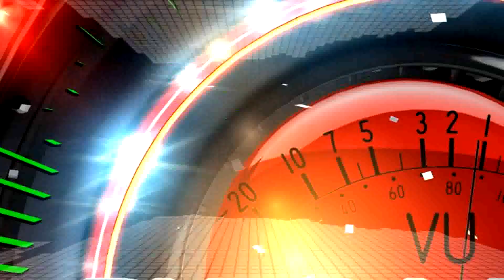Bagen Duda //PUTRA PA'I MUDA// Khitanan.Wijaya // Cipedang Jubleg - Kroya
Dokumentasi Bpk DA'A  Ibu SAROH  Khitanan.WIJAYA/// Cipedang Jubleg Jayamulya - Indramayu   Rabu 18 Mei 2022